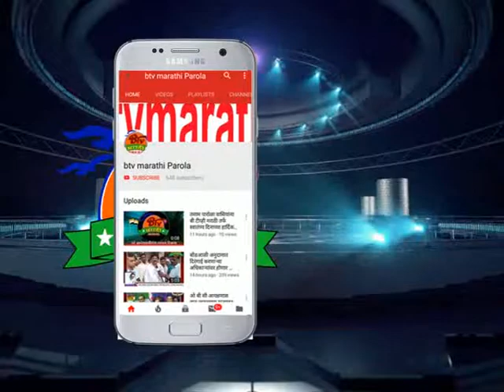पारोळा : बोहरा स्कूल मध्ये गणेश मूर्ती साकारली